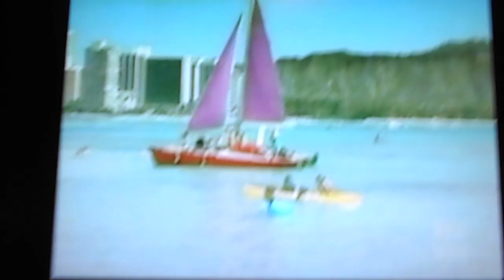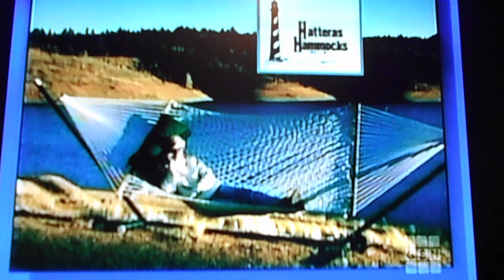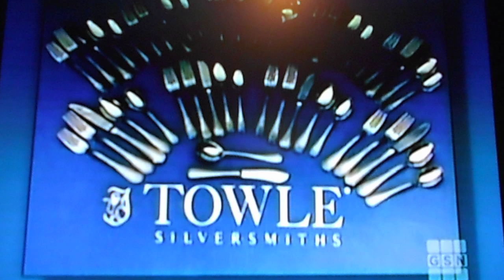Shop Til You Drop 2001 Bonus Round #44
Here's Another Shop Til You Drop Bonus Round From 2001 That Aired On GSN. Our Winning Couple Is Now Going To Play To Win Themselves A Fabulous Dream Vacation! But The Question Is, Can They Achieve $2,500 Or More To Win It? Watch And Find Out.